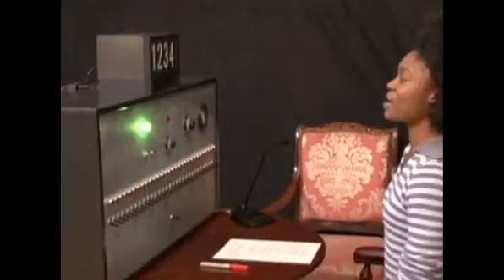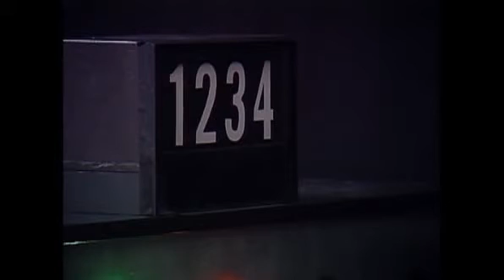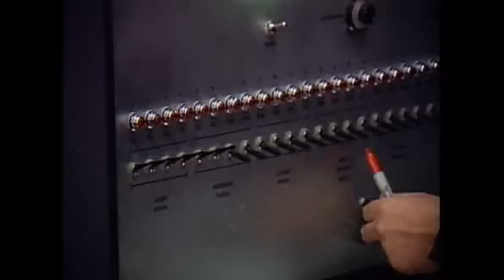Replicating Milgram on Dateline NBC’s special “What Were You Thinking?” Part 2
This is part 2 of 2 from the Dateline NBC show called “What Were You Thinking?”

In 2010 Dr. Michael Shermer worked with Chris Hansen and Dateline NBC producers to replicate a number of classic psychology experiments, including Stanley Milgram’s famous shock experiments.

You can read Dr. Shermer’s account of the replication and how to interpret the results in his book The Moral Arc as well as in this article

You play a vital part in our commitment to promote science and reason. If you enjoyed this video, please show your support by making a donation. Your ongoing patronage will help ensure that sound scientific viewpoints are heard around the world.